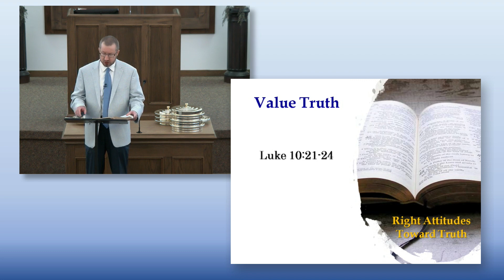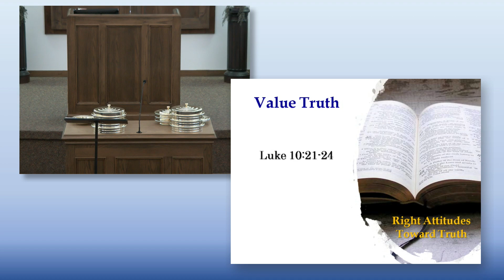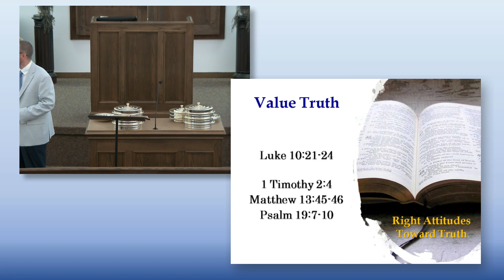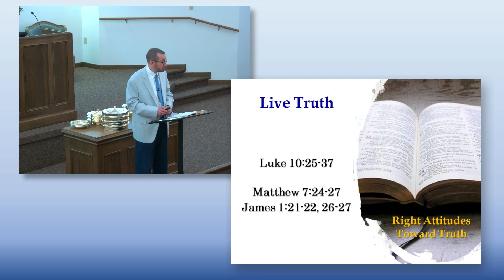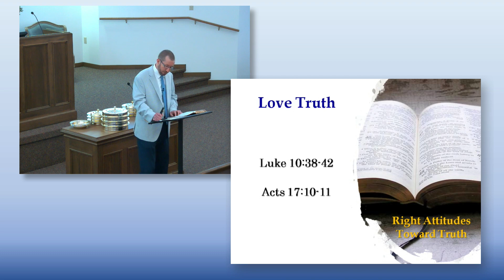Right Attitudes Toward Truth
Luke 10:21-42 In our world, bad attitudes toward God's truth range from denial to ignorance to opposition. But among us who are God's children, our attitudes must be different.

In this sermon Evangelist Jacob Holman looks at three right attitudes toward truth from Luke 10.